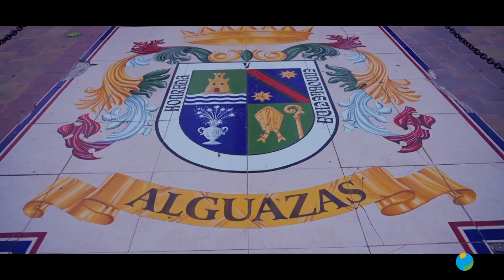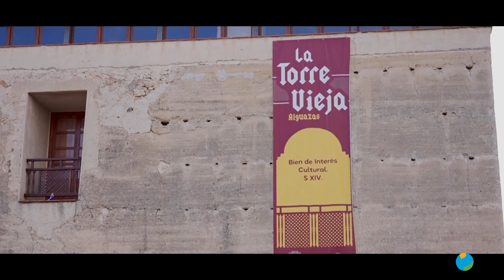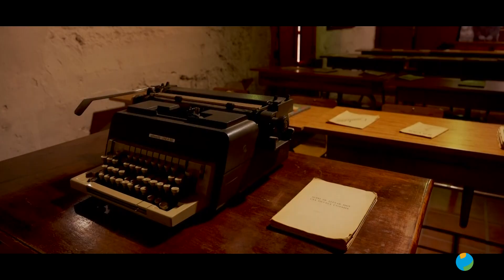Trino y García T03X04 Alguazas